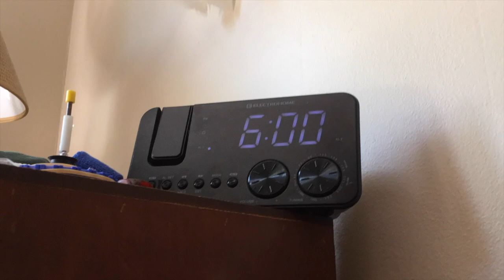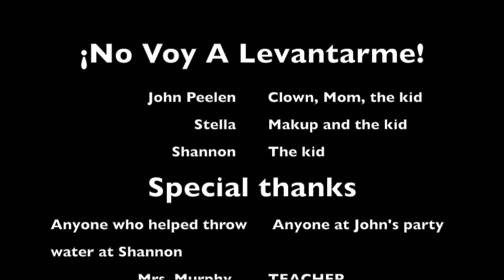¡NO VOY A LAVANTARME!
I hope you enjoyed the video and learned something from it!

Lyrics in Spanish:
A las seis de la mañana
me despierto,
pero no me levanto
porque no quiero ir a la escuela
porque hace mucho frío
y viento también.

Pero mi madre me dice:
—Necesitas levantarte.
porque no he terminado
mi proyecto de inglés.

¡No voy a levantarme!
¡No voy a ducharme!
¡No voy a cepillarme los dientes!
¡No voy a vestirme!

Y me duermo...
Me duermo...

A las seis y veinticinco
me despierto
cuando mami me golpea con su zapato.

Pero mi madre me grita:
—¡Necesitas levantarte!
porque tengo un payaso
dentro de mi lóquer.

Mamá, te prometo
que mañana iré.
A partir de ahora
yo siempre iré.

El lunes iré.
El martes iré.
El miércoles, el jueves, el viernes iré.

Pero hoy no voy.
Madre, hoy no voy.

¡No Voy!

Lyrics in English:
At six in the morning
I wake up,
but I don't get up
because I don't want to go to school
because it's really cold
and windy too.

But my mother tells me,
“You need to get up.”
because I haven't finished
my English project.

I'm not going to get up!
I'm not going to shower!
I'm not going to brush my teeth!
I'm not going to get dressed!

And I fall to sleep...
I fall to sleep...

At 6:25
I wake up
when mom hits me with her shoe.
But I don't get up because I don't want
to go to school.

But my mother yells at me,
because I have a clown
inside my locker.

Mom, I promise you
that tomorrow I will go.
From now on
I will always go.

On Monday I will go.
On Tuesday I will go.
On Wednesday, On Thursday, On Friday I will go.

But today I'm not going.
Mother, today I'm not going.

I'm not going!